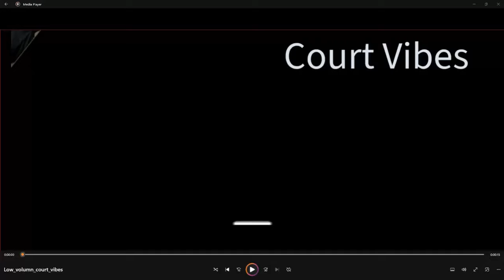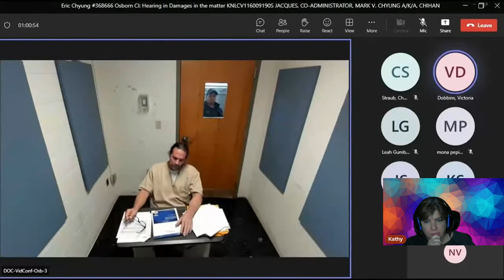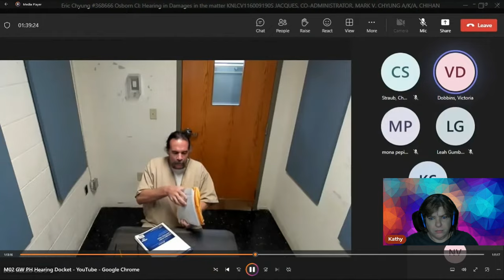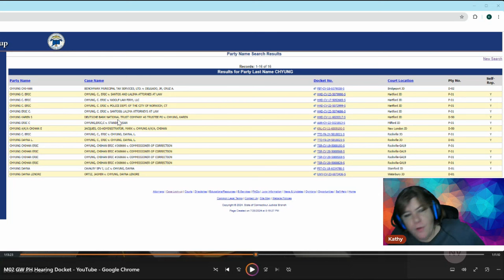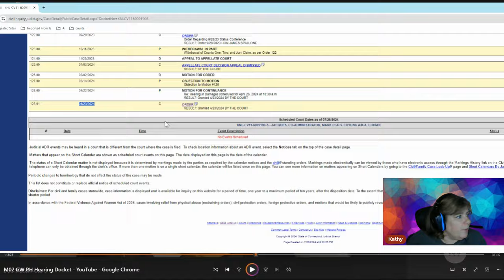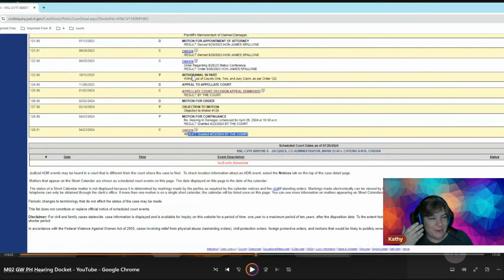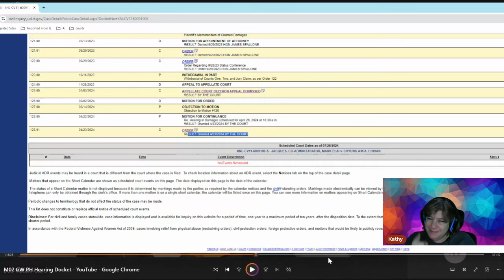Wrongful UnAlive Hearing With RUDE Inmate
Civil case against man who took away their mother.  He is extremely rude and obnoxious. Warning, this is sad, not giggly.